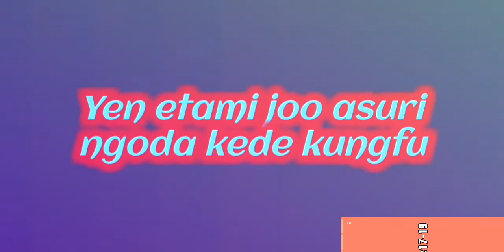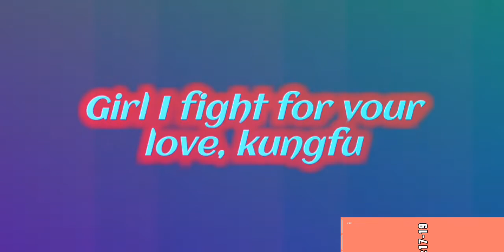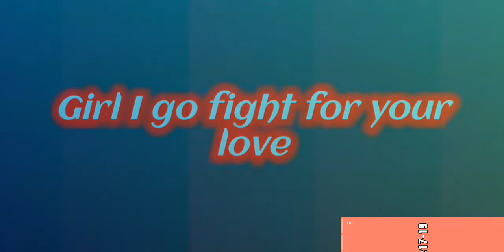Kungfu(lyrics) - Musa Novemba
Elite fame